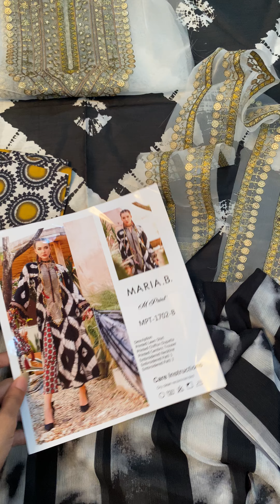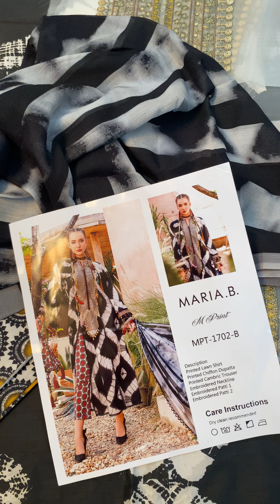Beautiful Maria B M print Only in 4500/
Printed chiffon Dupata
Printed cambric trouser
Embroidered neckline
Embroidered ghera pati